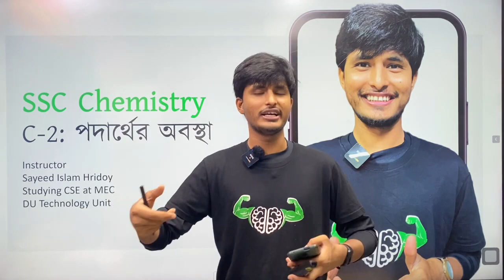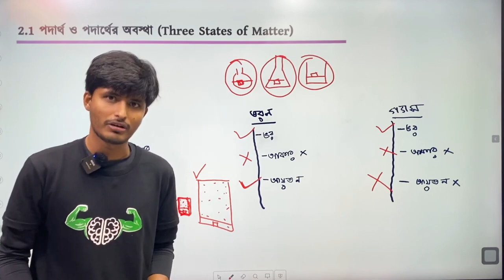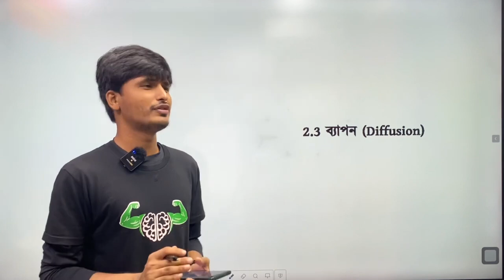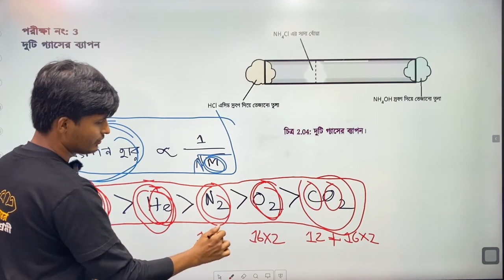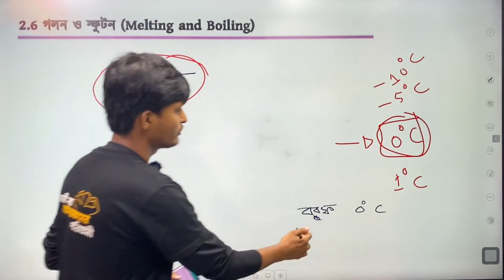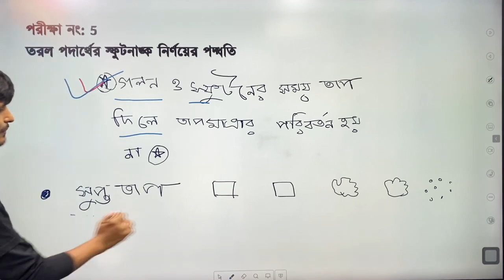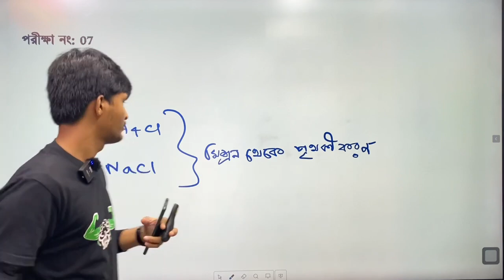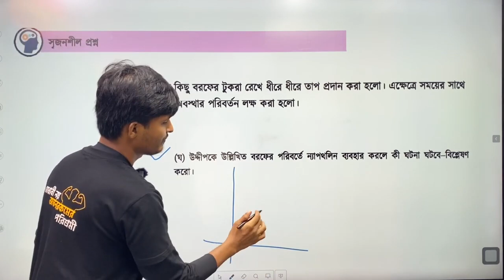SSC Chemistry | পদার্থের অবস্থা সম্পূর্ণ অধ্যায় | States of Matter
1. SSC 24 Batch তোমাদের SSC থেকে College Admission পর্যন্ত সবকিছু পেয়ে যাবা এখানে

2. SSC 25 Batch তোমাদের SSC থেকে College Admission পর্যন্ত সবকিছু পেয়ে যাবা এখানে

3. যেকোনো দরকারে মেসেজ করো আমাদের ফেইসবুক পেইজে।